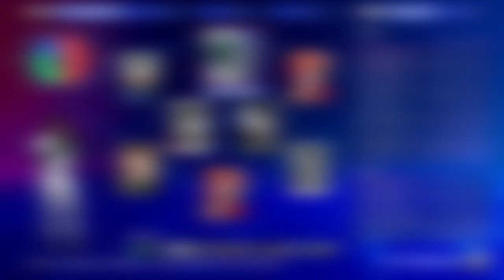The Chicago White Sox Theme Team Is Better Than You Think